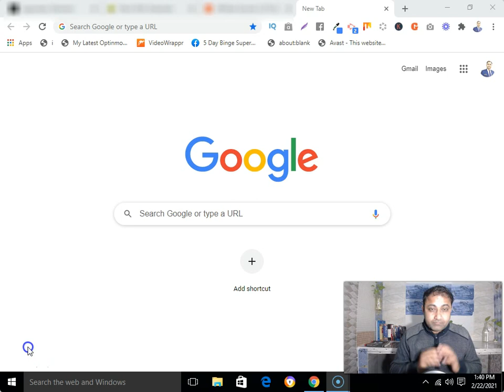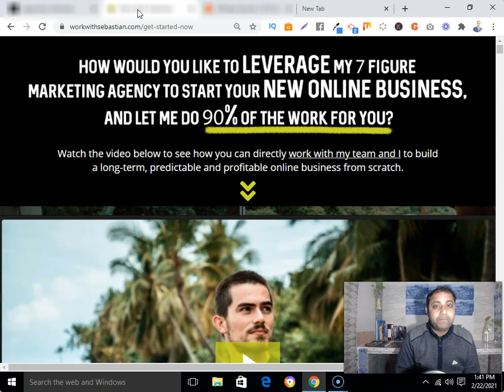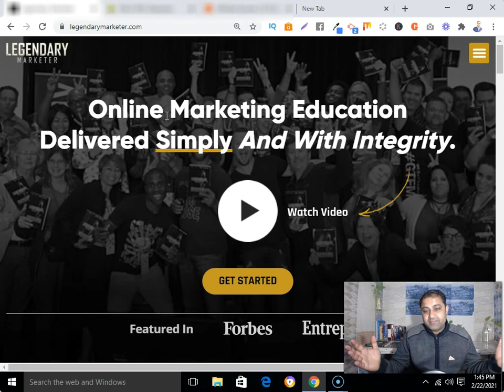3 Best High Ticket Affiliate Programs For Beginners 2021 - ( High Ticket Affiliate Products )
In this video I am gonna show you 3 best high ticket affiliate programs for beginners so you can make high ticket affiliate commission.

Get my EBook Affiliate Commission Secrets

Here is the link to watch the training of Spencer Mecham

Here is the link to join work with sebastian program

Here is the link to join Legendary Marketer 15 Day Online Business Builder Challenge

Here is the link to get Lead Funnels Swipe Files..

Here is the link to get Traffic Secrets Book..

Here is the link to check out my bonuses and join OFA Challenge

So if you're an affiliate and looking for high ticket affiliate programs to promote then watch this video till the end.

How To Promote One Funnel Away Challenge (My Best Proven Strategy)

How To Join One Funnel Away Challenge Affiliate Program 2021

How To Create Terms & Conditions Page For Affiliate Marketing Business!

How To Remove Clickfunnels Badge 2021

How To Add Affiliate Link In Clickfunnels!

How To Promote Clickfunnels On Instagram 2021!

How To Promote Clickfunnels On Facebook For FREE 2021!

How To Mask An Affiliate Link In Namecheap 2021!

How To Create Affiliate Marketing Sales Funnel With ClickFunnels ( Step By Step Tutorial)

How To Create A Landing Page In GetResponse For CHEAP PRICE- Getresponse Landing Page Tutorial

How To Make A Landing Page With GetResponse 2021 (Part 2)

How To Cloak Affiliate Links In Wordpress 2021 So You Can Promote Affiliate Offer In A Right Way!

How To Set Up Professional Email With Google Workspace or G Suite For Affiliate Marketing 2021

One Funnel Away Challenge Review 2021 & How To Get OFA Bonuses! (Inside Look)

Best Free Affiliate Marketing Training For Beginners 2021! (Inside Look)

How To Find Affiliate Programs In Your Niche 2021! (Step By Step Tutorial)

5 Best Affiliate Marketing Course In The World For Beginners 2021!

How To Make Affiliate Marketing Website For Beginners 2021(Blog Style Website Step By Step Tutorial)

How To Create A Facebook Group For Affiliate Marketing So You Can Promote Affiliate Product!

💡💡RESOURCES💡💡

Other Queries:
8 High Ticket Affiliate Marketing Programs
7 BEST High Ticket Affiliate Programs in 2021
7 BEST High Ticket Affiliate Marketing Products ($400+ Per Sale)
High Ticket Affiliate Marketing: how I made 13k in 30 days (WITH ZERO AD SPEND)
5 High Ticket Affiliate Programs (2020)

“I am an independent ClickFunnels Affiliate, not an employee. I receive referral payments from ClickFunnels. The opinions expressed here on my Channel and My YouTube Videos are my own and are not official statements of ClickFunnels.

“I am an independent Legendary Marketer Affiliate, not an employee. I receive referral payments from Legendary Marketer. The opinions expressed here on my Channel and My YouTube Videos are my own and are not official statements of Legendary Marketer.